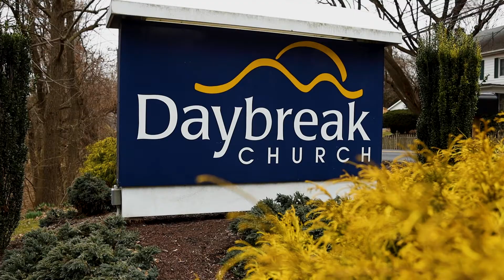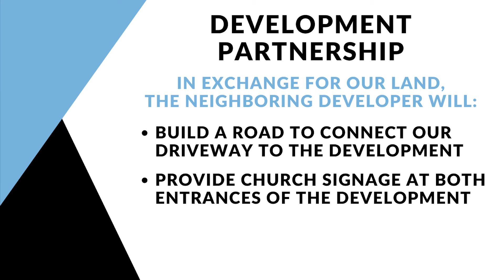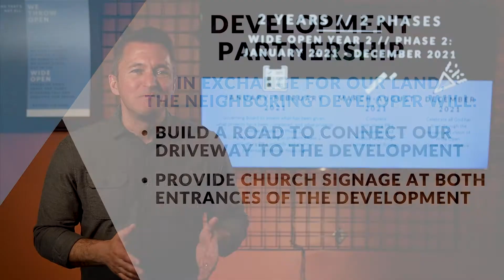Wide Open Year 2 - GP Campus Developments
We're kicking off Year 2 of Wide Open with exciting news of groundwork God has been laying for quite some time now...

Not only will we be begin improvements to our Gettysburg Pike Campus over the next couple months, but in exchange for an unused piece of our land, the developer of the property next door will:

- Build a road to connect our driveway to the new development of shops and restaurants at the corner of Gettysburg Pike and Rt. 114
- Provide church signage at both entrances of the development
- Connect our future walking paths, finishing a significant portion of our property's path